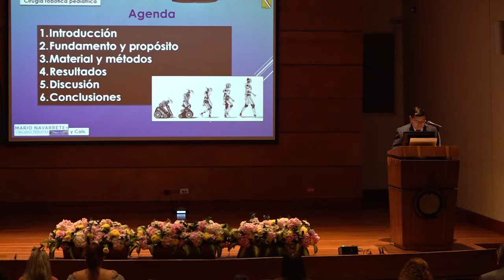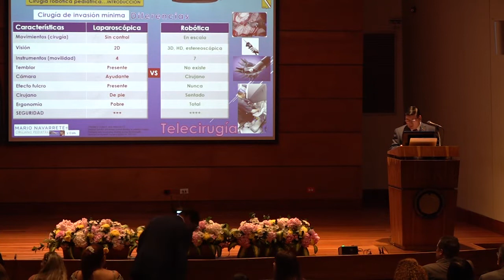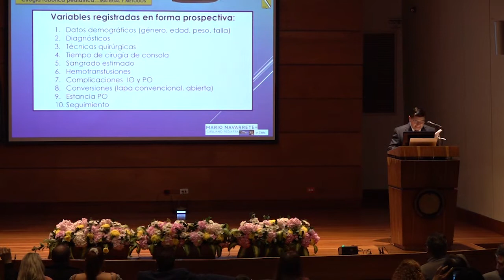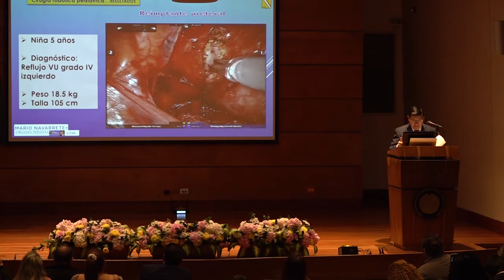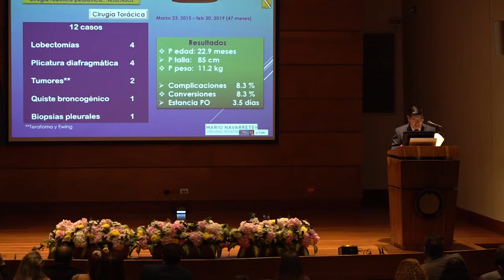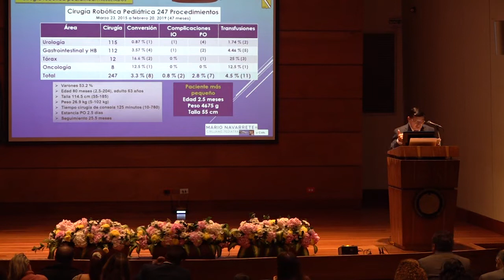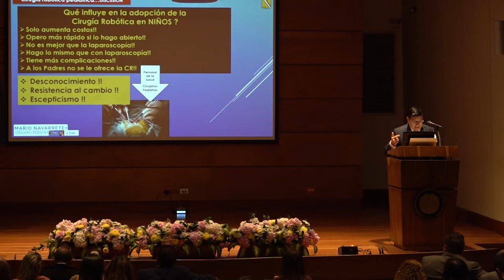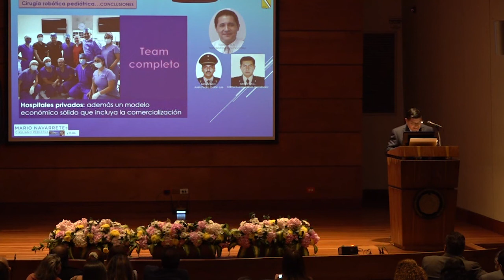Cirugía robótica pediátrica, experiencia y resultados del primer programa en México y Latinoamérica.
Cirugía robótica pediátrica, experiencia y resultados del primer programa en México y Latinoamérica. – México. Dr. Mario Navarrete Arellano. MD. Cirujano pediatra. Cirugía robótica.

Conferencia Internacional SIISDET. Educación Continua en Salud Internacional SIISDET. IV Congreso Internacional Médico científico y Desarrollo empresarial en Salud SIISDET (Sociedad Internacional en Investigación, Salud, Desarrollo Empresarial y Tecnologías) realizado en el auditorio aula Máxima de la Universidad CES, Sede el Poblado en la ciudad de Medellín, Departamento de Antioquia, República de Colombia del 23 al 25 de Mayo del 2019.